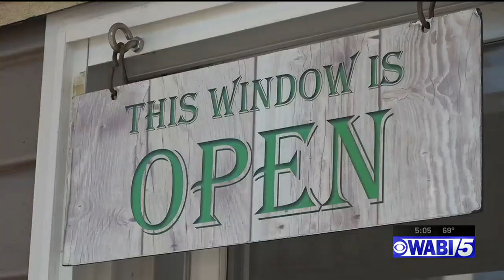Gifford's plant in Skowhegan hopes to start making ice cream again this fall